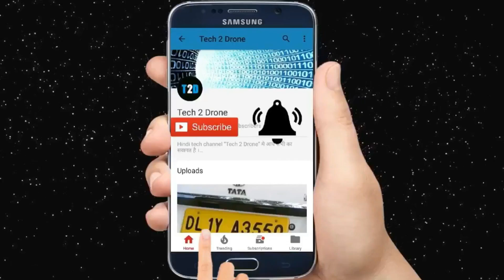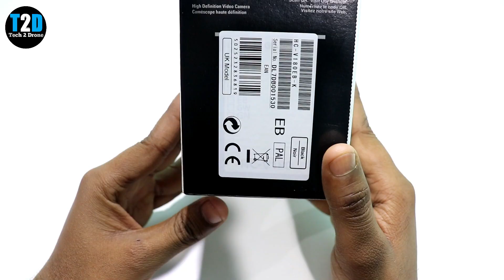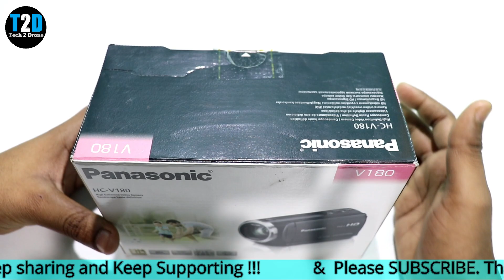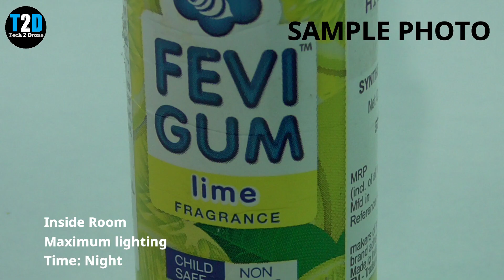Panasonic HC V180 With Zoom Microphone Unboxing & Full Review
Panasonic HC V180 HD video camera with zoom microphone feature ka unboxing aur full review. Dosto ye camera maine kokata ka market se kharida hai, iska price hai 16000/-, but mai ye camera Rs 12000/-  me kharida hu without bill. Aur extra Rs 1000/- dena pada hai 16Gb memory card aur iska bag lene ke liye. Ye toh sabka same hai.

Iska video ka quality achha hai, lekin photo quality medium hai. Umeed hai ki ye video aap logo ko pasand aayega. Agar achha laga toh Like aur Share zaroor kijiye.

Technology ka daily dose in hindi !